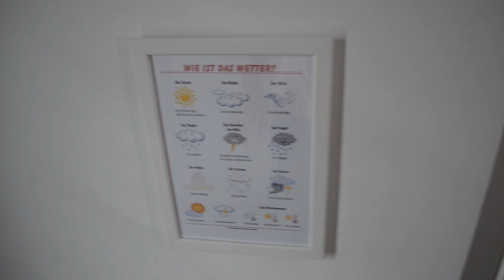MONTESSORI STEP by STEP: Eingangsbereich für Kinder gestalten || VORBEREITETE UMGEBUNG ZUHAUSE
Wie fängst du mit Montessori an?
Die Videos aus der Videoreihe MONTESSORI STEP by STEP  sollen eine Art Anleitung und einen praktischen Leitfaden bieten, wie du Montessori zu Hause implementierst.
Wir fangen mit der vorbereiteten Umgebung an (räumlich), und in diesem Video geht es um den Eingangsbereich. Darüber hinaus findest du hier Tipps, wie man die Räume zu Hause montessorisch einrichtet und ich zeige euch einen Trick, wie euer Kind die Jacke SELBSTÄNDIG anziehen kann.

0:00 Einleitung
1:58 Montessori Tipps zu Raumgestaltung
06:46 Unser Eingangsbereich
11:46 Trick - Jacke selbständig anziehen

xoxoxo

Eure Nadia